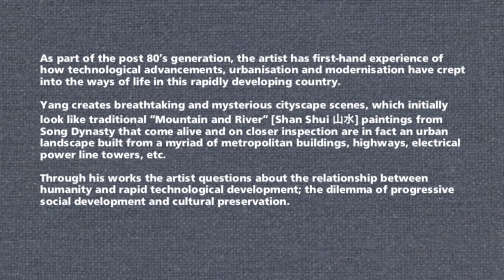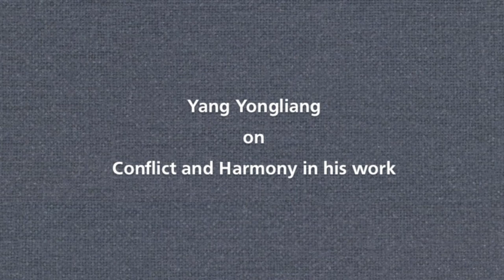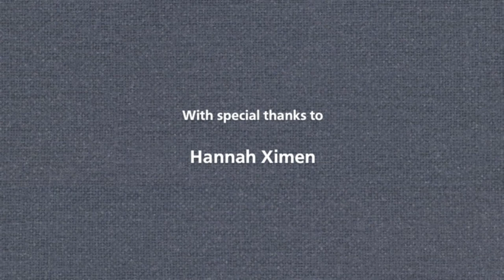Schoeni Art Gallery, In Conversation Series Part 9, Yang Yongliang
In this In Conversation series we have invited artist Yang Yongliang to talk to us about what influenced him to create works that combine traditional Chinese ink paintings with a modern interpretation of art using technology.

In celebration of our gallery's 20th anniversary we have created a podcast channel for the "In Conversation Series", which came about as we researched our gallery's history. We invited a few renowned art personalities, including art critic Karen Smith, Swiss art collector Uli Sigg, Founder of the DSL Collection Sylvian Levy, and leading artists, to talk to us about a variety of subjects related to contemporary Chinese art.

You are listening to a video version of the interview, if you would like to listen to the audio podcast for this interview, please visit our podcast channel There is no video version for English audio podcasts.